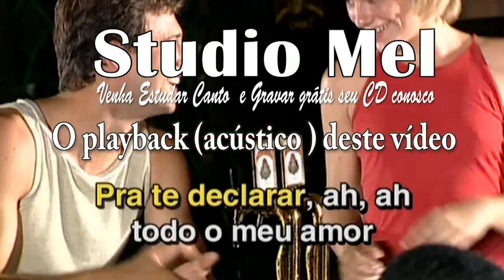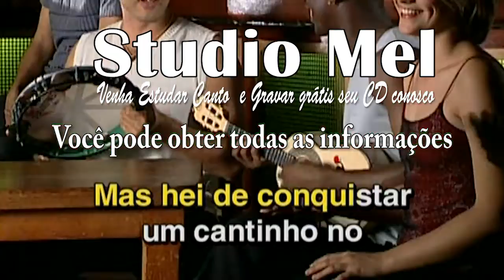C3717 - Capela - Engraçadinha - Katinguelê